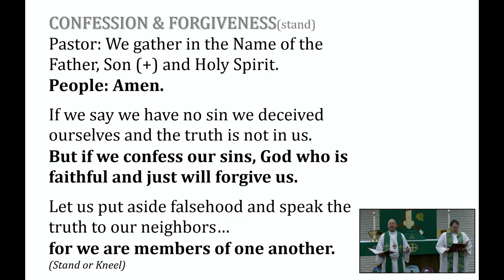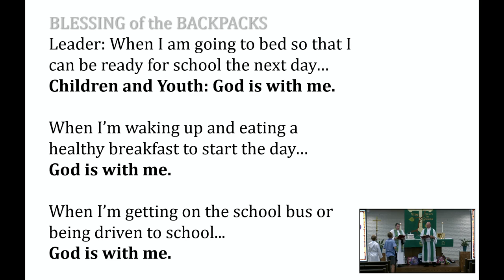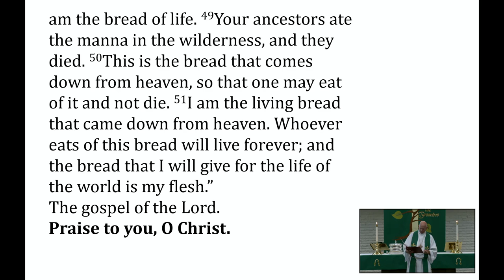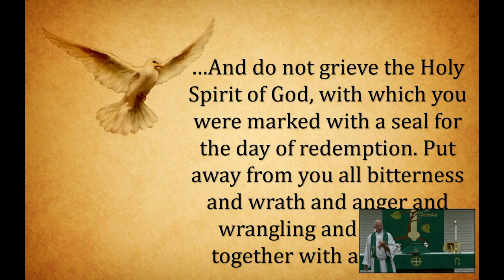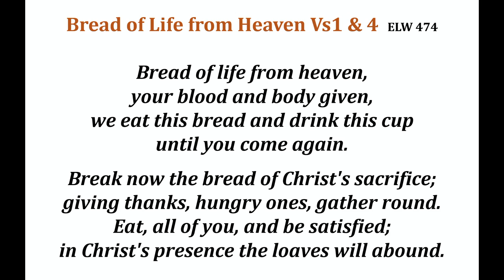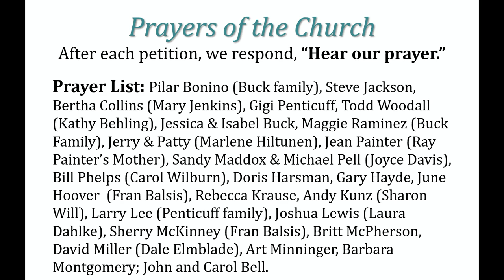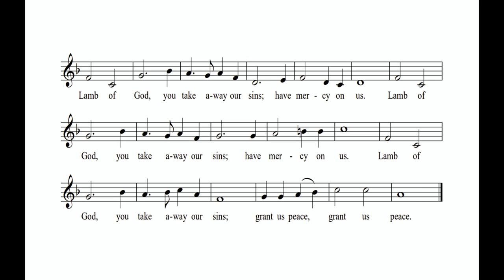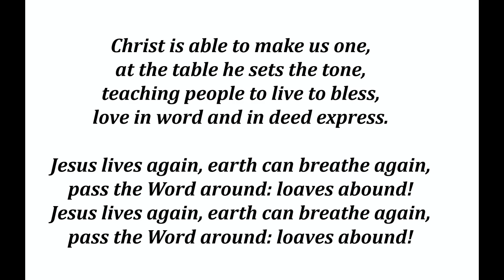8-8-2021 service with Pastor Stan Combs